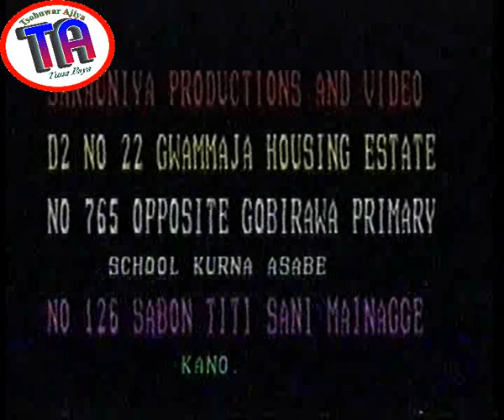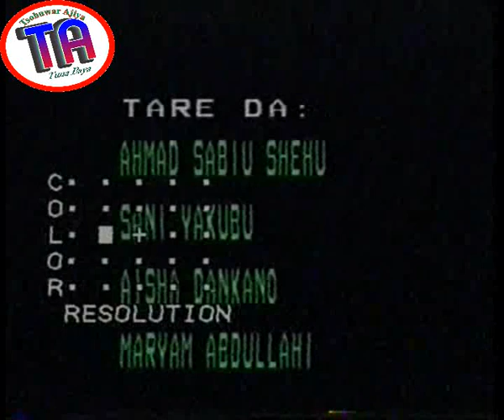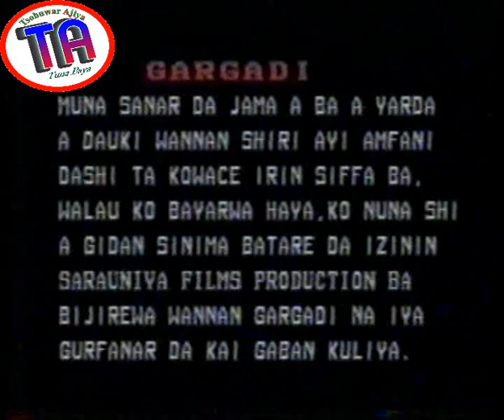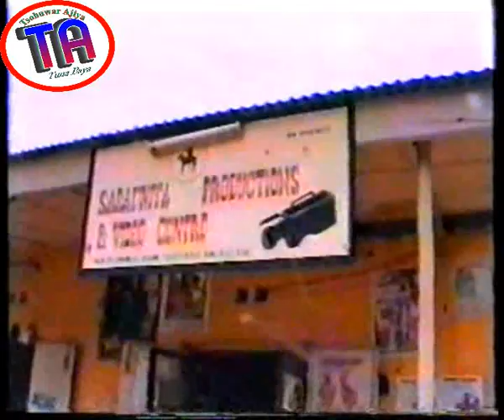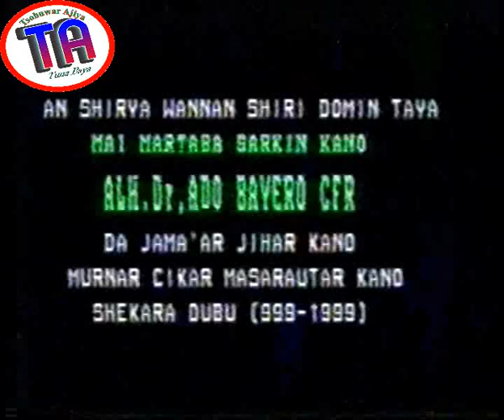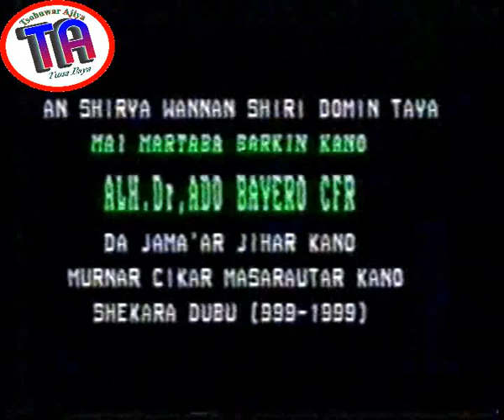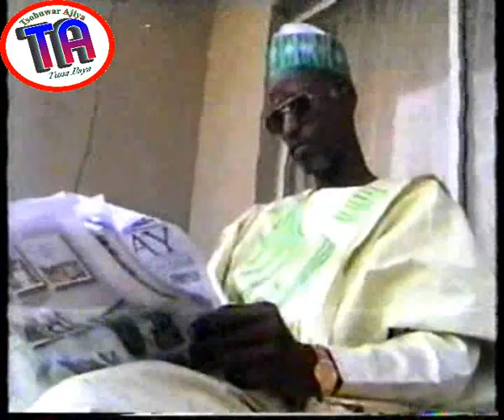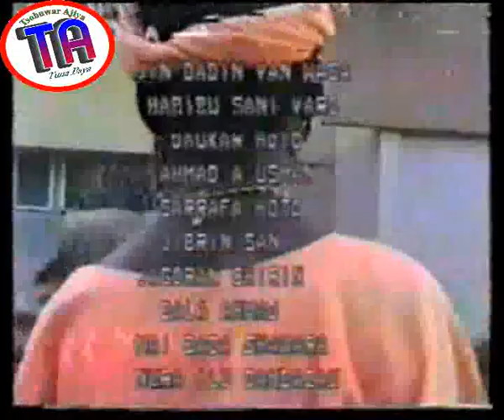| Kainuwa 2 | 1999 Hausa Film |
At last, all the sabotage, conspiracy, and blackmail of Chiroke against his staff hit a wall, he failed. How did he react? Watch and see how how the drama ends up.